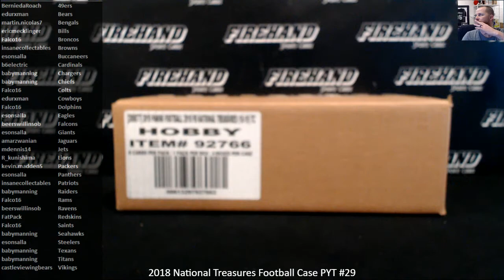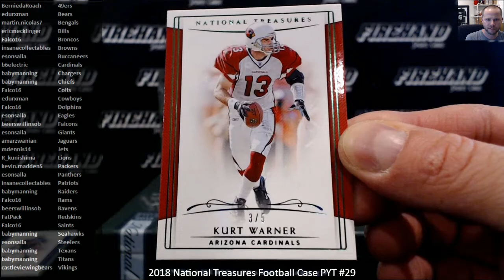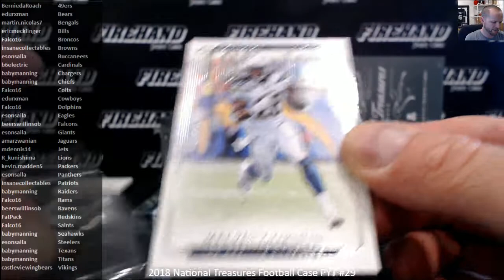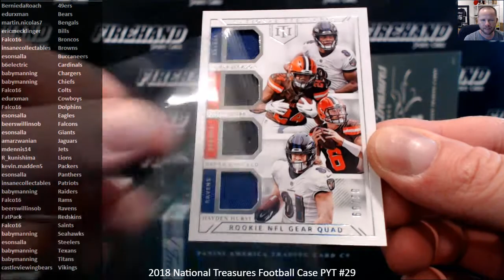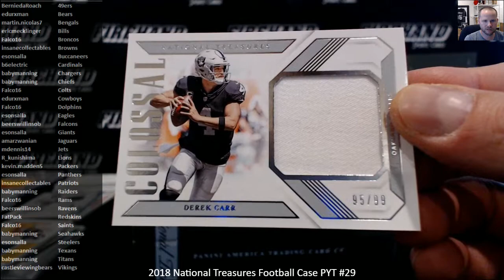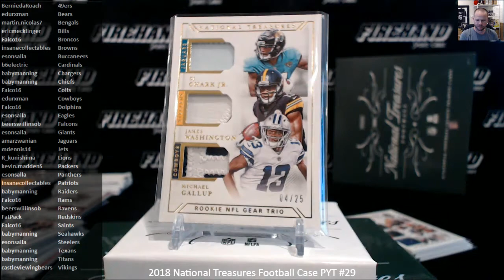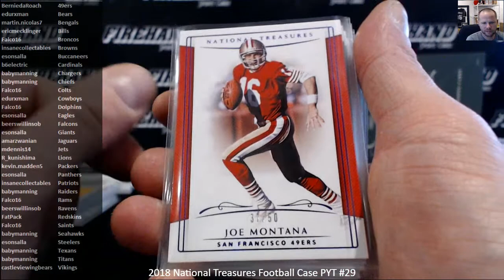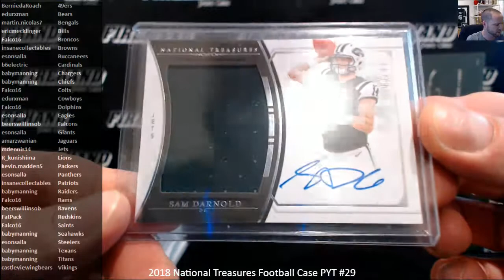2018 National Treasures Football Case PYT #29 ~ 4/16/19